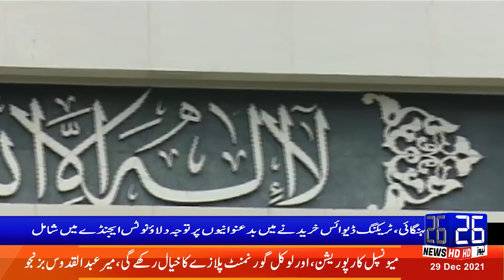Headlines 4:00 PM | 29-12-2021 | 26 News HD